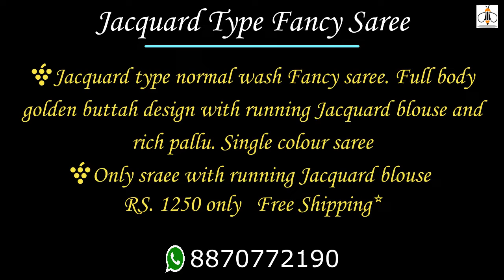Amazing Saree Collections || Unique Saree Collections || InfoBee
To buy or join my whatsapp group WhatsApp Hi to 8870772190

🦄```VARALAKSHMI PATTU```

🦄*Trendy Soft Silk checks Pattern Saree with all over Contrasting Border & Blouse*

🌻stock ready to dispatch

🍇Fabric details - Kora muslin silk weaving

🍇*NAMO PEACOCK*

🍇*Exclusive heavy balaton silk with contrast border n heavy Rich contrast pallu with peacock Butta all over*

🍇*Singles n multiples @ 970+80$*

🍁multi colored tripura silk sarees

🍁3 Colours Silk* Sarees

🍁Contrast Pallu & Contrast Blouse

🍇Jacquard type normal wash Fancy saree. Full body golden buttah design with running Jacquard blouse and rich pallu. Single colour saree